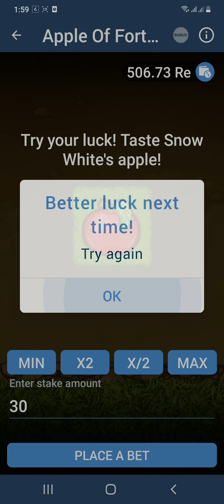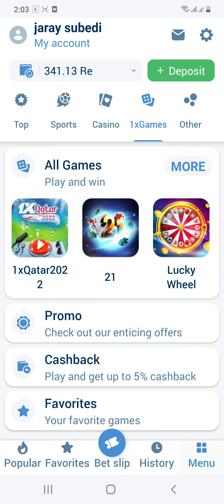1x bet apple of fortune 🍎 winning game 1xgames 1xbet gaming 🥰🥰🥰🥰🥰🤣🤣🤣💥💥💥💥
only 18 +